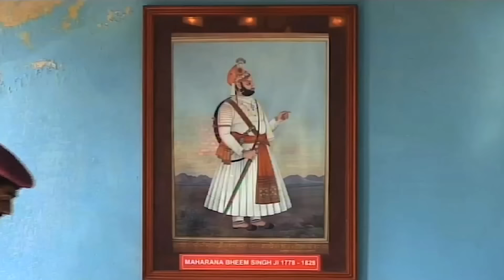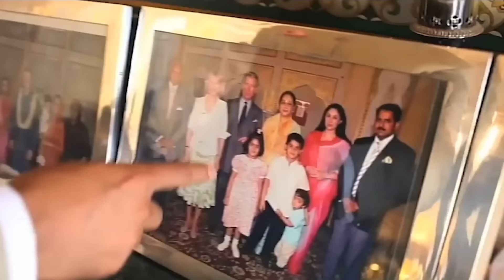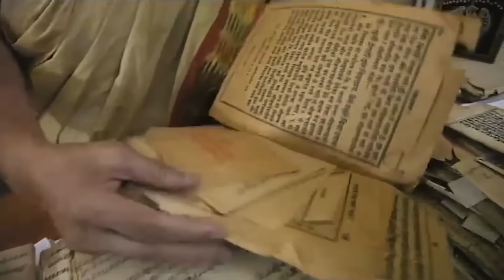Les derniers Maharajas : Gardiens des traditions royales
Les maharajas de notre époque font le grand écart entre modernité et tradition séculaire. Héritiers de siècles de traditions et de pouvoir. Ce documentaire vous emmène au cœur des somptueux palais du Rajasthan et vous dévoile la vie quotidienne de ces princes modernes qui tentent de concilier leur riche héritage avec les défis du monde contemporain.

Entre mariages royaux grandioses et gestion d'un patrimoine historique inestimable, découvrez comment les dynasties indiennes continuent de marquer la culture et l'histoire de l'Inde. À travers des témoignages exclusifs, suivez les maharajas dans leurs responsabilités familiales, sociales et économiques.

❤️ Aimez cette vidéo si vous êtes fascinés par l'histoire des maharajas et leur rôle aujourd'hui.

Réalisateur : Sebastien Daguerressar